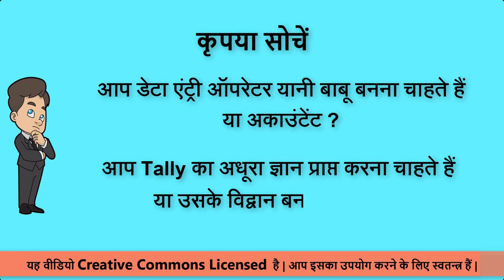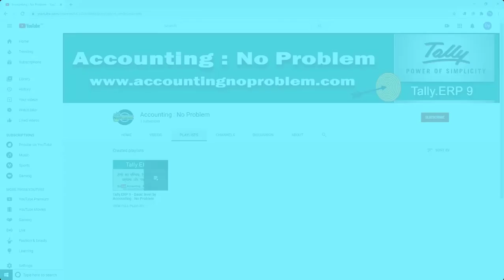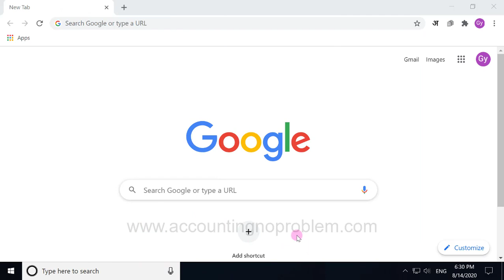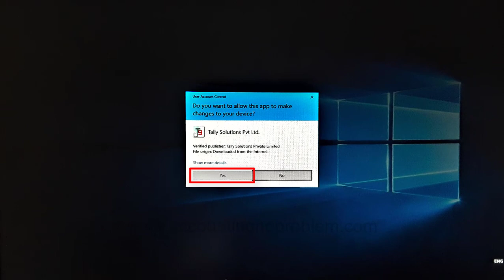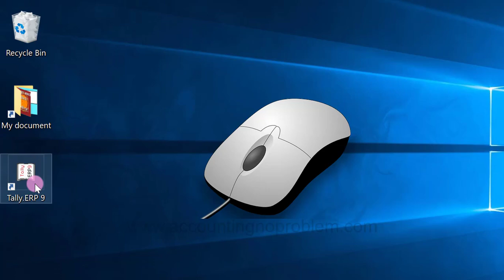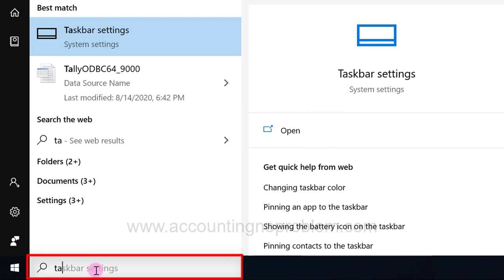How to download Tally.ERP 9 | Free download and install Tally.ERP 9 | Free Tally.ERP 9 download #11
In this Hindi tutorial of Tally.ERP 9, you will learn how to download, install, and activate Tally.ERP 9. Tally.ERP 9 is the latest version of Tally Accounting Software. Tally Solutions has launched a Free educational and paid licensed version of Tally.ERP 9. You can download the application setup from the Tally Solutions website. After downloading the setup files, install the application on your computer.

0:00 - Introduction

1:35 - What is Tally.ERP 9?
           टैली.ईआरपी 9 क्या है?
           Tally.ERP 9 kya hai?

2:29 - How to Download Tally.ERP 9?
           Tally.ERP 9 कैसे डाउनलोड करें?
           Tally.ERP 9 kaise download kare?

3:05 - How to Install Tally.ERP 9?
           Tally.ERP 9 कैसे इनस्टॉल करें?
           Tally.ERP 9 kaise Install kare?

3:45 - What is the use of “Activate Your License” in Tally.ERP 9?
           Tally.ERP 9 में “Activate Your License” का क्या उपयोग है?
           Tally.ERP 9 me “Activate Your License” ka kya upyog hai?

3:50 - What is the use of “Reactivate Your Existing License” in Tally.ERP 9?
           Tally.ERP 9 में “Reactivate Your Existing License” का क्या उपयोग है?
           Tally.ERP 9 me “Reactivate Your Existing License” ka kya upyog hai?

3:58 - What is the use of “Get a Rental License” in Tally.ERP 9?
           Tally.ERP 9 में “Get a Rental License” का क्या उपयोग है?
           Tally.ERP 9 me “Get a Rental License” ka kya upyog hai?

4:04 - What is the use of “Work in Educational Mode” in Tally.ERP 9?
           Tally.ERP 9 में “Work in Educational Mode” का क्या उपयोग है?
           Tally.ERP 9 me “Work in Educational Mode” ka kya upyog hai?

4:28 - How to close Tally.ERP 9?
           टैली कैसे बंद करें?
           Tally kaise band kare?

4:43 - How to open Tally.ERP 9?
           टैली कैसे ओपन (चालू) करें?
           Tally kaise open (chalu) kare?

Video Attribution :
Video : How to download & install Tally.ERP 9 latest version free on computer ? Tally kaise download karen ?